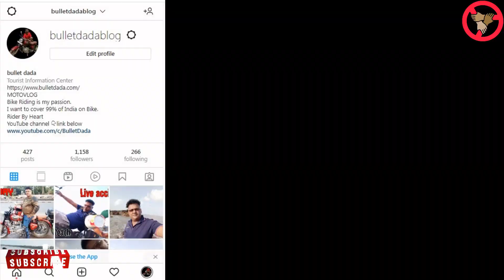10th June 2023 | Rakesh Gupta's Birthday | Adarsh Welfare Society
10th June 2023 | Rakesh Gupta's Birthday | Adarsh Welfare Society

Our Adarsh Welfare Society is located in Chinchoti near Mumbai. We keep on doing cultural programs with the help of all the members of our society.
The main reason for making this channel is that we keep bringing videos of our society's movements on this channel.